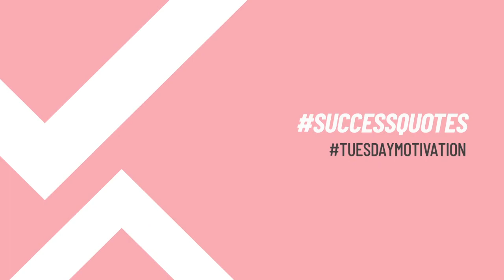PERSISTENCE leads to SUCCESS - Success Quotes/Tips/Goals - Tuesday Motivation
With persistence comes success. Every failure brings with it an equivalent advantage. Always remember that the road to success is failure. Be persistent for Persistence leads to success. Keep on keeping on. Never give up until you achieve your goals.